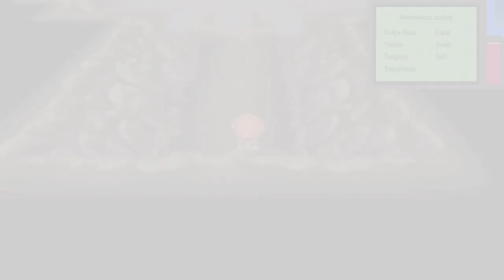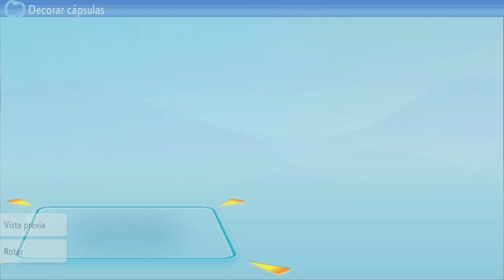LIMPIANDO EL CUARTEL DEL EQUIPO GALAXIA! - Pokémon Diamante Brillante